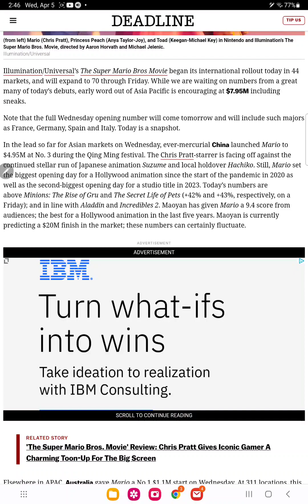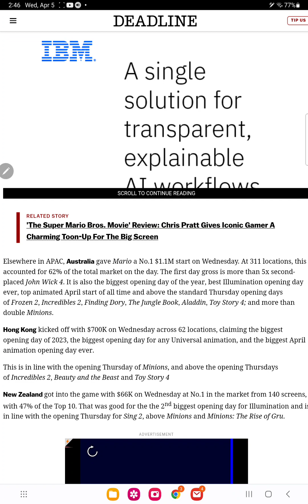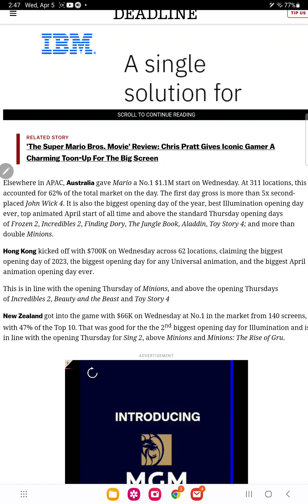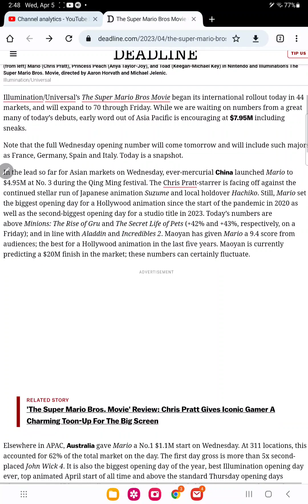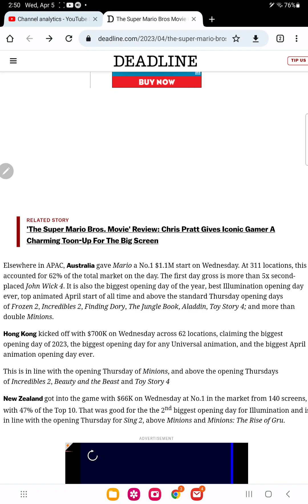mario movie is breaking records